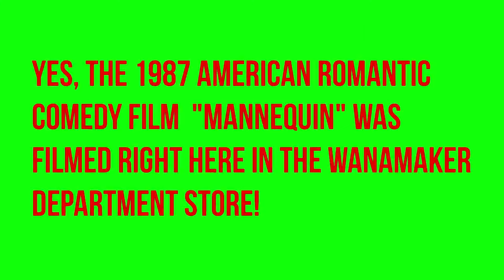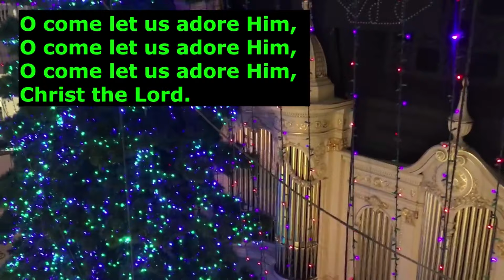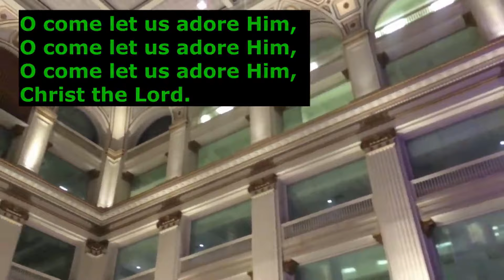Christmas Fun In Philly 2021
Thank you for letting me share this rerun From December of 2021.